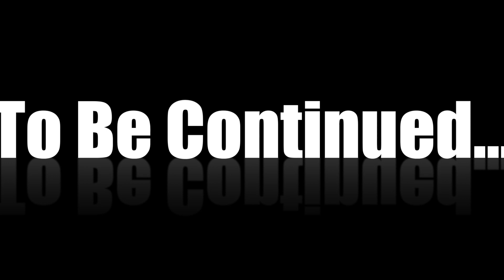THE JOURNEY BEGINS...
IT'S OFFICIAL! I'm all moved in to my new place in Hollywood and ready to start posting new content EVERY WEEK!!!

Hi, My name is Nick Nieto. I'm a 20 year old kid from Texas, currently living in Hollywood to try and become a successful film actor. These videos are meant to show the whole process and journey without "rose colored glasses", and instead show the good AND bad parts of this crazy career path. Hope you enjoy :)